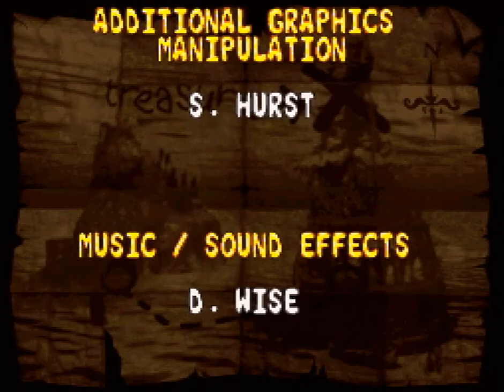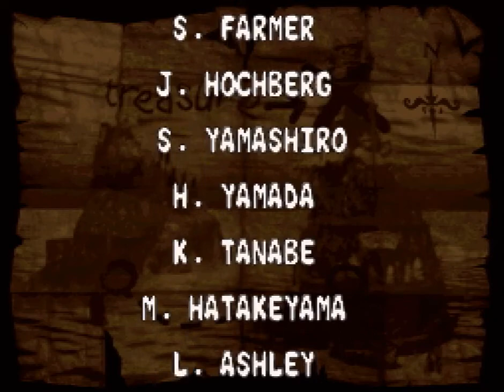39:58 | Donkey Kong Country 2: Diddy's Kong Quest | Any%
Game: スーパードンキーコング２　ディクシー＆ディディー | Donkey Kong Country 2: Diddy's Kong Quest
Category: Any%
Time: 39:58
Frame Count: 143793
Version: NTSC-J 1.1
Console: Super Nintendo (SNS-001 modded to play Super Famicom games)
Timing Method: New File Confirm to K.Rool Duel Coin Grab (SRL Timing)

Category Details:

Beat the game as fast as possible. This category abuses a variety of glitches, the main one being the use of Wrong Warping. This glitch allows you to be forced out of a stage abusing memory corruption to force the game into sending you out of the level (and completing it). 1.1 is used in this category since 1.0 does not correctly handle the use of Wrong Warps. More information on this glitch as well as others can be found

Recording Details:

Capture Card: GV-USB2 (S-Video)
Recorded using Amarec in 720x480 resolution at 59.94FPS
Encoded using VirtualDub for video uploading